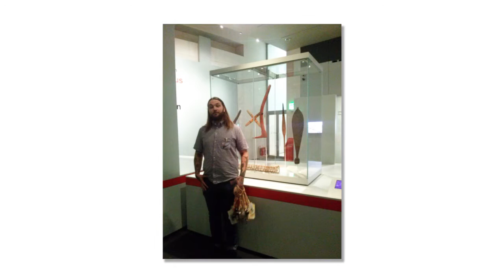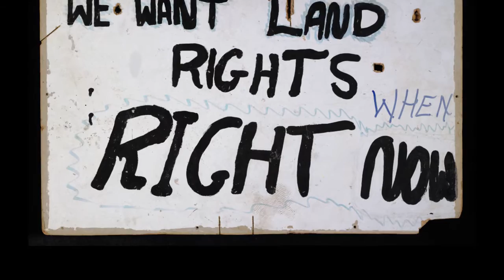Tynan Waring on Encounters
Awabakal man and National Museum of Australia host Tynan Waring on his British Museum placement and the upcoming exhibition, 'Encounters: Revealing stories of Aboriginal and Torres Strait Islander objects from the British Museum'. More